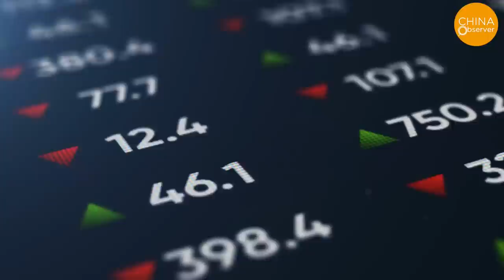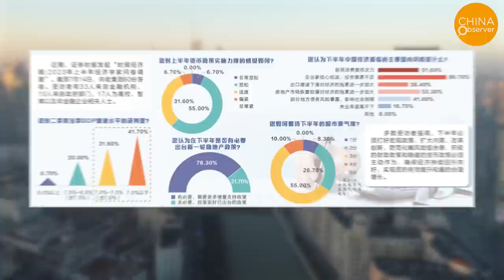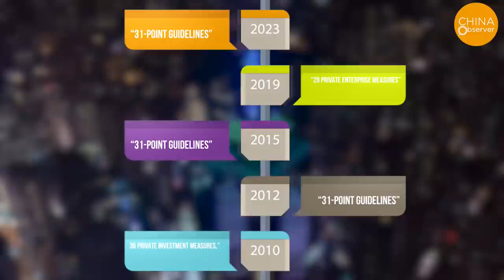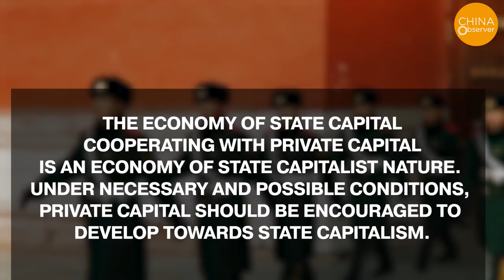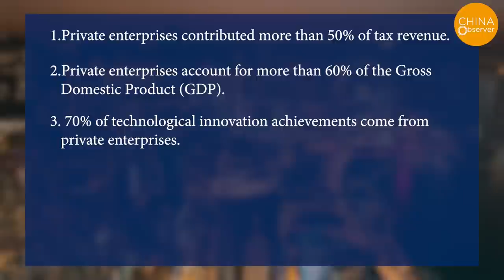90% Of Small Factories in Jiangsu and Zhejiang Have Closed. Once a Billionaire, Now Buried in Debt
90% of small processing factories in Jiangsu and Zhejiang have closed down! There's a wave of factory and brick-and-mortar store closures, with properties everywhere being closed, transferred, or rented out.